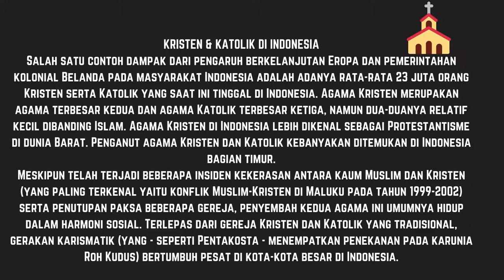Geografi Indonesia - IPSM Geografi